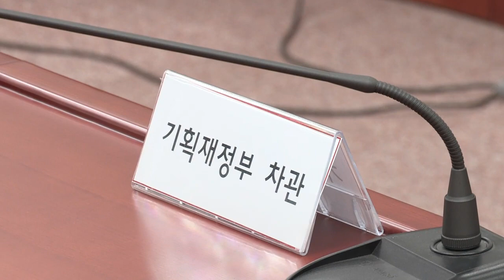강원 산불 피해 국민 외면하는 청와대와 민주당! 산불피해 후속조치대책회의 추경 예산 예비비 국회정상화 한전 나경원 자유한국당 [2019.05.29]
자유한국당은 두 차례에 걸쳐서 고성 산불현장에 다녀왔습니다.
저희가 가서 보고 들은 것은 우리 산불 피해주민들의 절규였습니다.
산불이 4월 4일에 발생했는데, 벌써 5월 말입니다.
정부 관계자들, 대통령도 가고, 총리는 심지어 여러 번 갔습니다.
그러나 이 정부에서 짜놓은 추경예산에는
피해주민에게 직접 지원하는 예산, 한 푼도 없습니다.
그들에게는 그동안의 법령에 따른 주거복구비
1,300만원 받아가라는 것이 고작입니다.
지금 피해주민들은 아직도 보금자리를 만들지 못하고 있습니다.
일터로도 돌아갈 수가 없습니다.
그들의 절규를 전하고 싶었습니다.
그래서 그 이야기를 절절히 전하고 제대로 된
보상대책을 만들어보고자 장관님들은 너무 바쁘시니
차관님들 오셔서 실무적으로 논의하자고 제안했습니다.
일부 차관들은 오겠다고 답변도 했었습니다.
하지만 결국 아무도 오지 않았습니다.
청와대, 민주당이 모두 불출석하라고 한 것입니다.
마지막으로 한전 측도 결국 최종 불참 결정을 했다고 전합니다.
공무원이 국민의 공복인지 아니면 정권의 공복인지
공무원이 ‘공복’입니까 ‘문복’입니까.
공무원으로 하여금 자신들 정권 이익 계산기 두드려
출석시키고, 안 출석시키고를 결정하다니,
이것이 현 정권의 민낯입니다.

역사상 유례없는 선거법을 강행 통과시키겠다고
패스트트랙에 태운 여당입니다.
국회에 경호권 발동하고 이미 접수시간이 만료된 시간에,
야간에 빠루와 해머 들고 와서 국회를 난장판으로 만들고,
몸싸움을 유도한 여당입니다.
지금 논의하겠다고 하는데도 공무원을 못 가게 하다니요.
야당을 무시하면서 국회 정상화 운운하고 유감 표명은커녕
적반하장으로 나오고 있습니다. 너무 안타깝습니다.
결국 비정상 국회, 반민주 국회를 계속 만들어가겠다는
의지의 표명이라고 밖에 보이지 않습니다.
국회 정상화, 여당의 깊은 마음속 반성과
국회 파행에 대한 진지한 성찰부터 시작해야 합니다.
야당은 국가를 함께 이끌어가는 국정동반자라는
인식부터 가져야합니다.